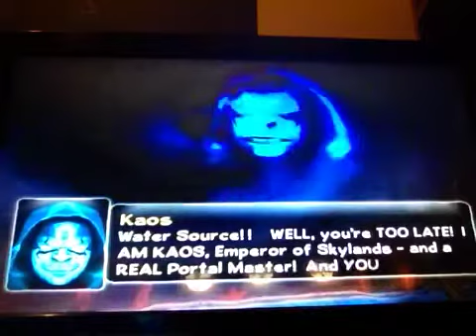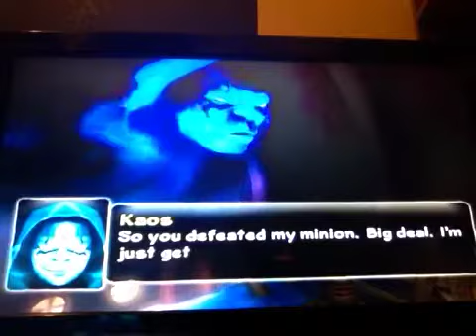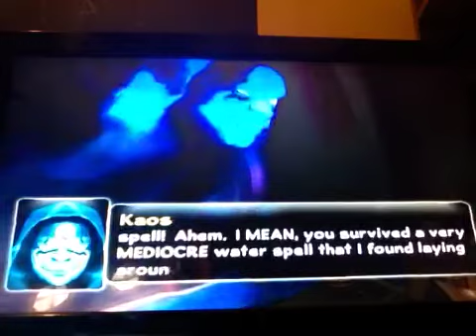skylanders part 9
the eternal water sours